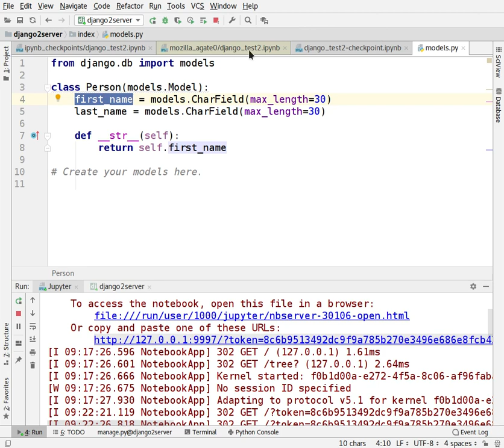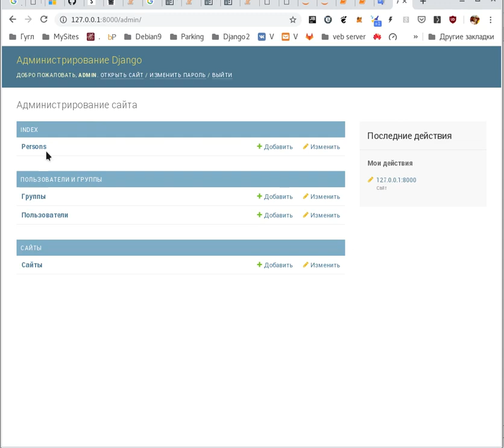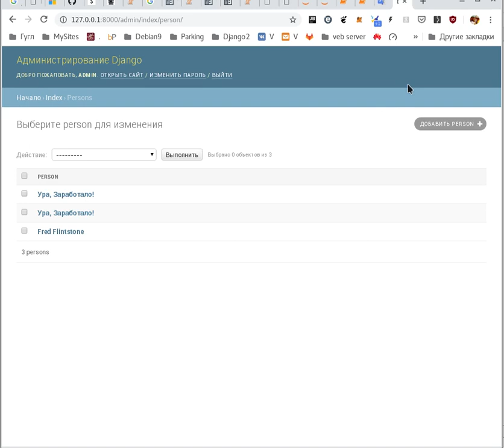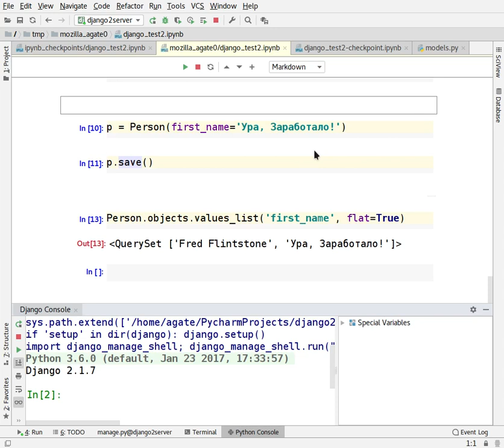Курс 6. Подключаем полноценно Django 2 в Jupyter Notebook.